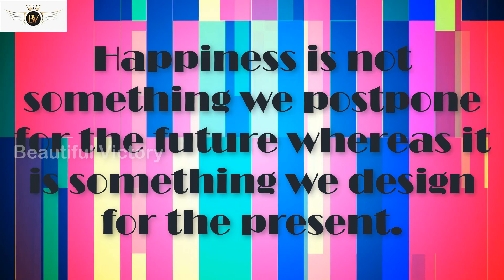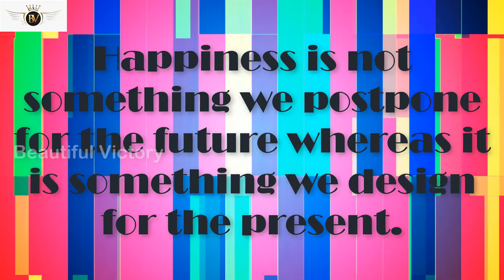Gospel Reflection 13 August 2022 Sts.Hippolytus & Pontianus by,Ms.Anusha James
Gospel Reflection Feast of St.Lawrence-Deacon & Martyr by,Ms.Anusha James
Healed by Jesus 🅂🄴🅁🄼🄾🄽 122 Ƒ𝑟.ƁƦƖƬƬƠ ƠƑM ƇƛƤ.

Faith over Fear 🅂🄴🅁🄼🄾🄽 121 Ƒ𝑟.ƁƦƖƬƬƠ ƠƑM ƇƛƤ.

Living In The Harmony of The Most Holy Trinity Reflection by,Fr.Benjamin Irudayaraj Thomas MF,Italy
*Lord,Teach us to pray for more, without Ceasing !*
 _🅂🄴🅁🄼🄾🄽 118_
RESPONSORIAL PSALM | MAY 22, 2022 Sr.ArulMalar FBS
*Learn to trust in God and jump into His Hands* _🅂🄴🅁🄼🄾🄽 115_

*Christ Our Good Shepherd Never Fails*
_4thSunday of Easter_ *_Reflection by,Fr.BenjaminIrudayarajThomasMF_*

Life is All about Choices we make🤔🔥 ,Talk by Fr.Sahayaraj,Dean,Anugraha Institute

Business Model Canvas and Financial Management  By,Francis Jeyaraj, Founder and CEO, PROHRD

How to Auto generate E - Certificate & E - mail to participants after Webinar /Seminar ? _By,Master Ajay James_

Change Management  By,Mr.Francis Jeyaraj,Founder - PROHRD

We are glad to start a Series on A for 🍎Apples🍎
Do Support us friends!!!
4️⃣A for Apples 🍎 🍎 by,Anusha James

Christ Frees us from Sinful Past Reflection by,
Fr.Benjamin IrudayarajThomasMF Italy

RESPONSORIAL PSALM  APRIL 3, 2022
RESPONSORIAL PSALM
MARCH 20, 2022